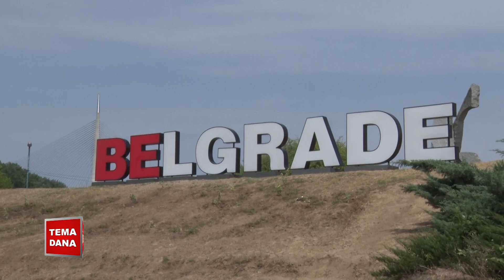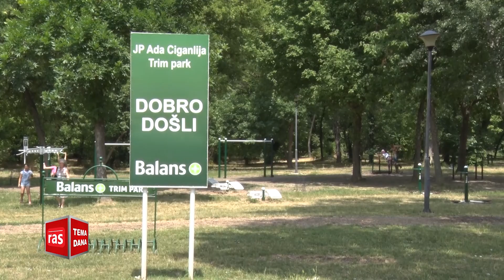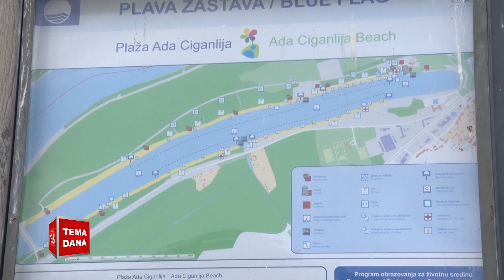Tema dana - 135 Beogradsko more - Tv Ras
TEMA DANA - Beogradsko more
Gosti:   Maja Pavlovic - J.P. "Ada Ciganlija"
             Miodrag Jovic - J.P. "Ada Ciganlija"

Politika, Kultura, Drustvo, Sport, Ekonomija... Sta se desava i zbog cega, ko vuce konce i kuda to vodi, a kakve mogu biti posledice... Od ponedeljka do cetvrtka svakog dana od 22h  - Tema dana